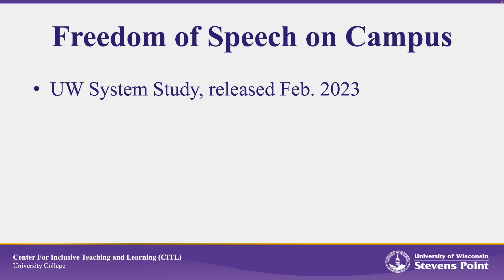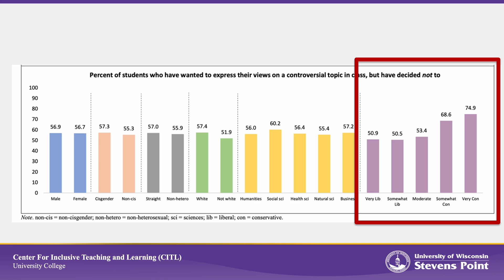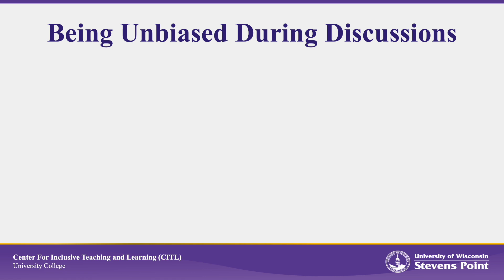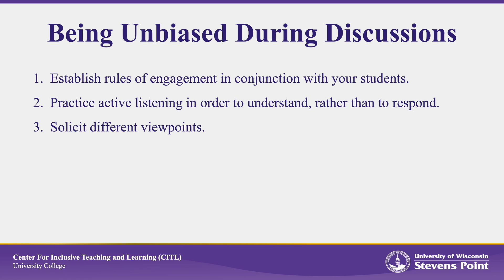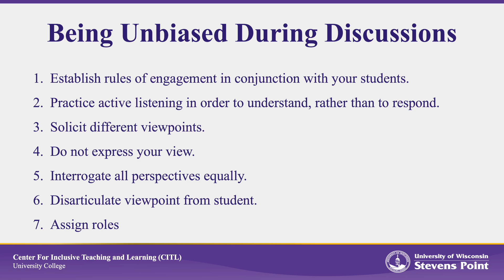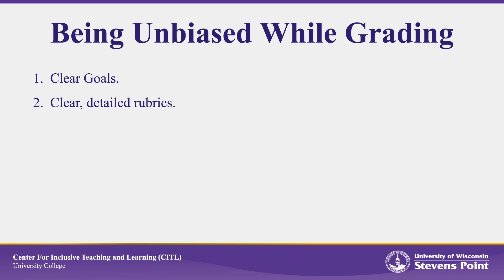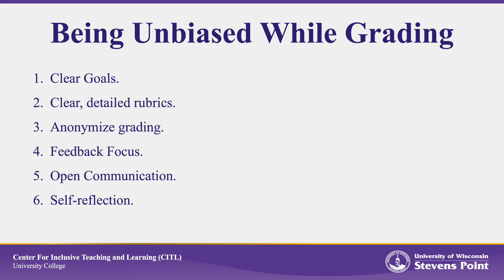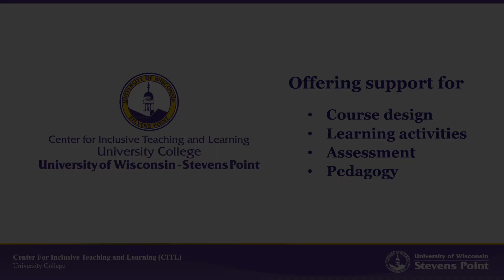Impartial and Unbiased Consideration of Election Issues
By encouraging diversity of thought, being transparent about your grading practices, and actively working to minimize bias, you can create an environment where students feel free to express their beliefs and learn from each other.